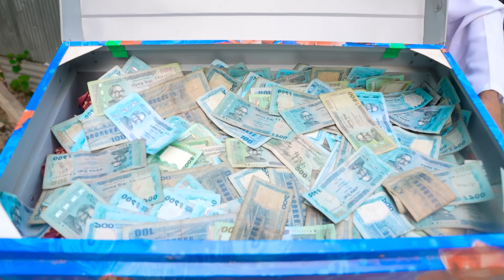Must Watch New Funny Video 2023 Top New Comedy Video 2023 Try To Not Laugh Episode 214 By FunnyDay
Director - Rabbi
Editor -  Rabbi

Actors -  Rabbi,Faisel,Sahadat,Appel,Akash